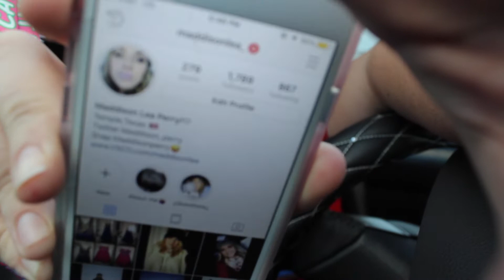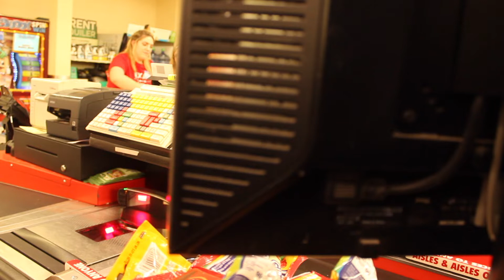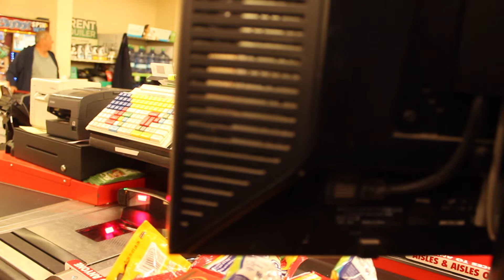Come To Work With Me!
LET'S GET THIS BREAD!!!
Follow me to my Job